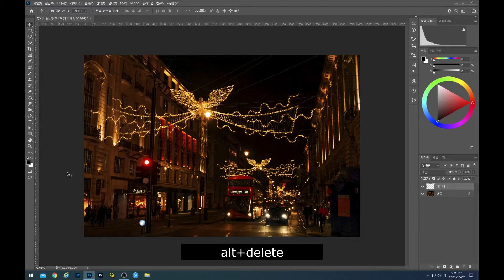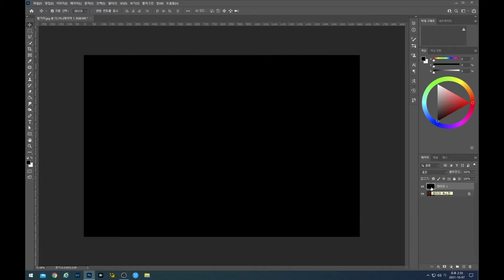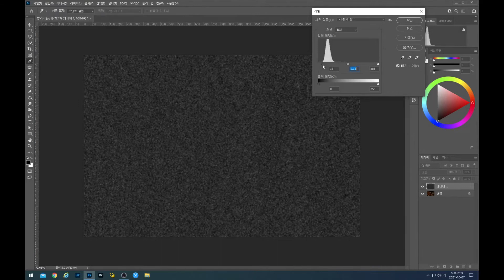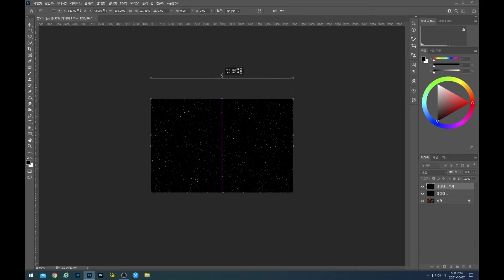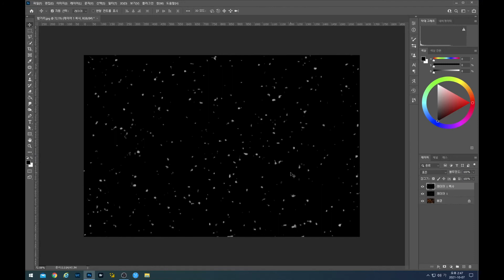[포토샵강좌#43] 눈 내리는 효과 만들기, 눈 내리는 효과, 포토샵cc, 사진가를위한포토샵